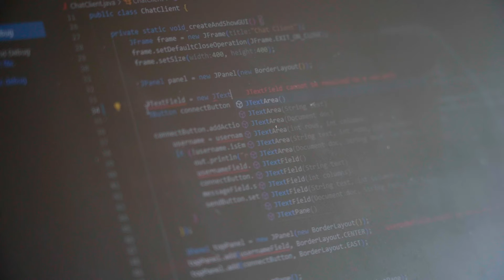Dipl. Informatiker:in HF – Teko | professional.ch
Die Teko sucht junge Professionals wie dich!

Weitere Informationen zu den offenen Stellen findest du auf dem Unternehmensprofil auf professional.ch

professional.ch setzt sich tagtäglich dafür ein, dass Fachkräfte Erfüllung im Berufsleben finden – ganz nach dem Motto «Find what you love»! Mit modernen und intuitiven Tools sowie hilfreichen Tipps begleiten wir dich auf deinem Karriereweg. Bei uns findest du den Job, den du liebst! 🖤

Zudem konzipiert, kreiert und realisiert professional.ch Filmprojekte für Kunden:innen in der gesamten Deutschschweiz.

Oder schau auf unserer Website vorbei und erfahre mehr!